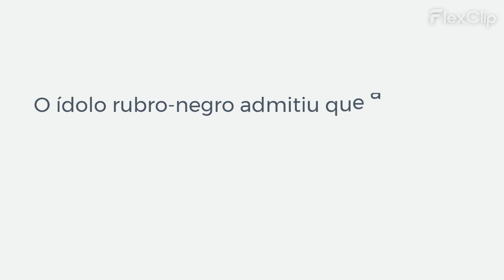GABIGOL ASSUME ERRO SOBRE CAMISA DO CORINTHIANS E PEDE DESCULPAS: "AMO O FLAMENGO"